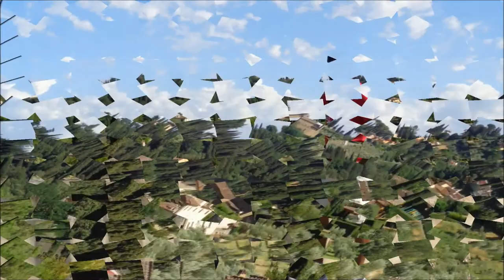Forte Di Belverdere || Spectacular views of Florence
Forte Di Belverde Florence
The Forte di Belvedere or Fortezza di Santa Maria in San Giorgio del Belvedere is a fortification in Florence, Italy.Forte di Belvedere offers spectacular views of Florence and the surrounding Tuscan hills and is a breath of fresh air after having been with the crowds.Forte di Belvedere is a rambling fort designed by Bernardo Buontalenti for Grand Duke Ferdinando I at the end of the 16th century.